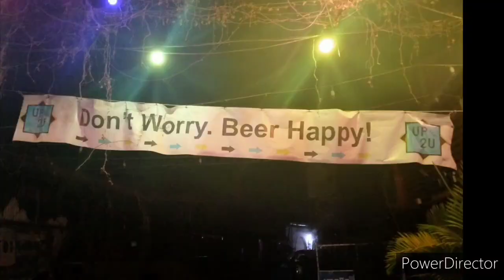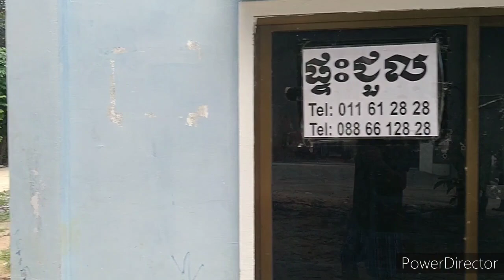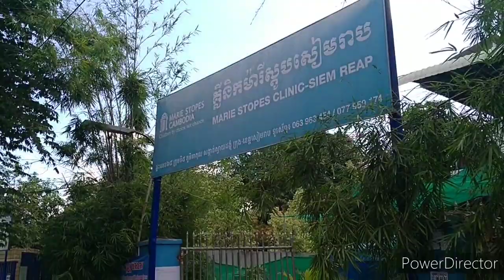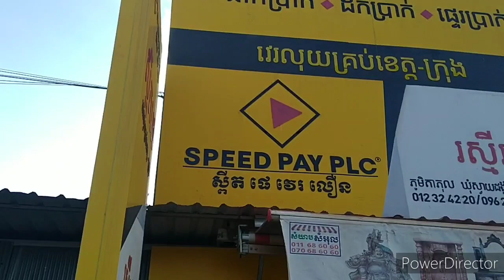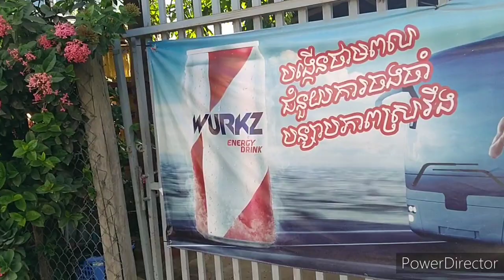Walk And Talk To The Market! When Should You Come To Cambodia!?